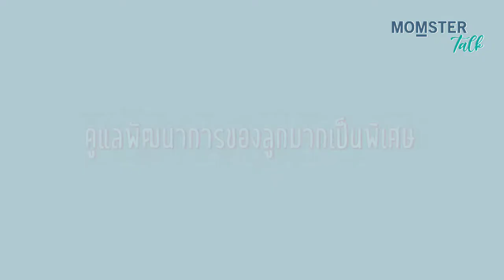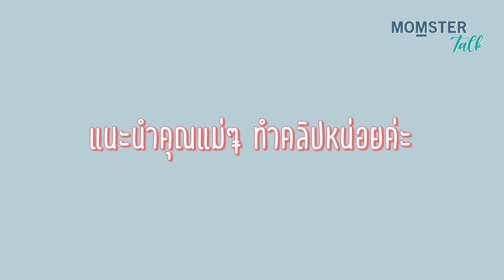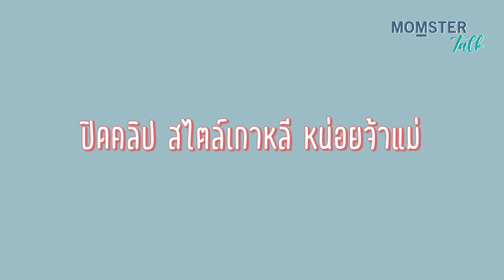เมื่อเน็ตไอดอล พูดไทยสไตล์เกาหลี รับบทบาท "แม่" | MOMSTER TALK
แน็ค มณิศร สวิตลิค คันซอคฮี พูดไทยสไตล์เกาหลี สร้างรอยยิ้มให้ผู้คน จนโด่งดังไปทั่วประเทศ และเมื่อได้รู้จักตัวตนของเธอกับบทบาทอ้นยิ่งใหญ่ เรายิ่งประทับใจในความเป็น "แม่" ของเธอมากขึ้นไปอีก

ดูให้จบ ... ! แล้วกด Like ให้กำลังใจเธอกันนะคะ